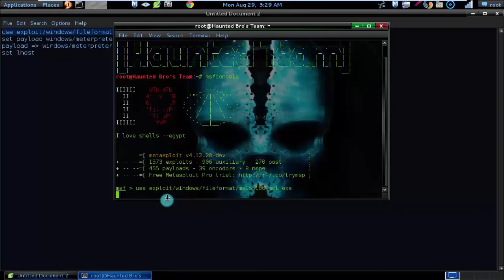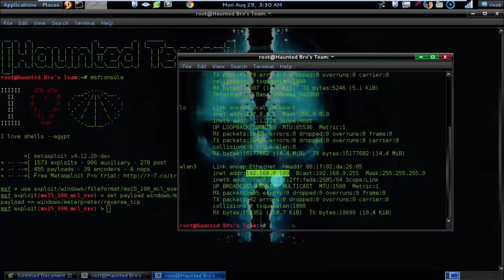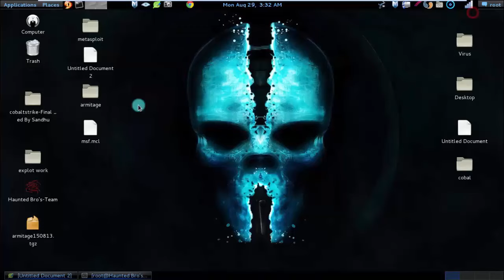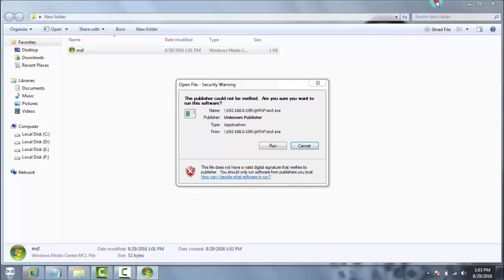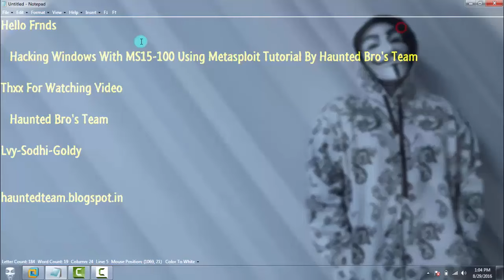Hacking Windows With MS15 100 Using Metasploit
Hacking Windows With MS15 100 Using Metasploit By Haunted Bro's Team